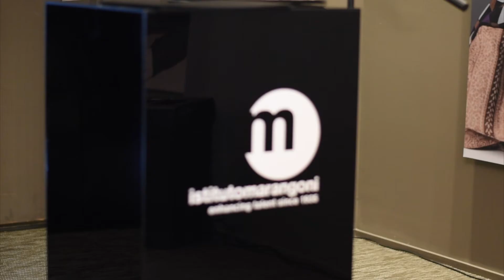Istituto Marangoni Miami First Class of Graduates 2020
ISTITUTO MARANGONI MIAMI - CLASS OF 2020

We are so proud and honored of our first ever class of graduates. We recognize their effort, commitment and passion into every single aspect of their careers. May you all conquer all of your dreams!